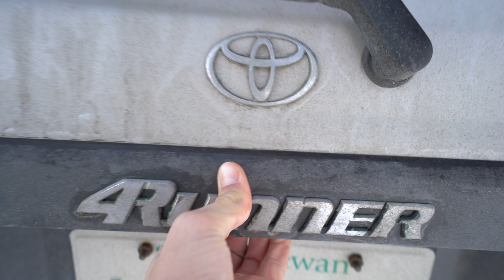Truck Camping Alone in Freezing Winter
MY CAMERA GEAR I USE!!! ⬇️⬇️⬇️

Camera Bag - PeakDesign Everyday Bag 30L
Camera Clip - PeakDesign Camera Clip
Action Cam

Vlog Lens 16-35 f/4
50mm f/1.8 Lens
85mm f/1.4 Lens
Tripod L-Bracket
Variable ND Filter
CPL Filter
Camera Mic

SD Cards/Readers:
Micro Ones (for drones and gopros)
Photography/Videography Cards
SD Reader - Insignia SD Card Reader
Hard Drive

Software :
Adobe Lightroom CC
Adobe Photoshop

CAMPING GEAR I STAND BY! ⬇️⬇️⬇️

Tent - Marmot Tungsten 1P
Hiking Boots
Best Budget Bushcraft Knife
Best Bushcraft Knife
Best Axe Money Can Buy - Gränsfors Bruks Small Forest Axe
Pocket Saw
Inflatable Pillow
Water Filter
Sleeping Bag - MEC Centaurus Wide 0°
Sleeping Pad
Tiny Stove
Titanium Pot
Ferro Rod